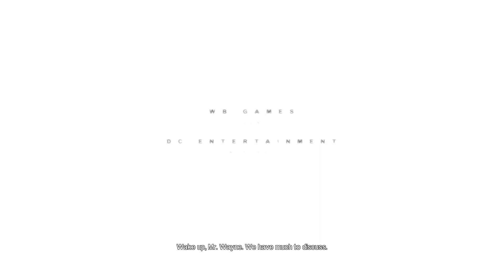Batman Arkham CITY remastered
Cursewords